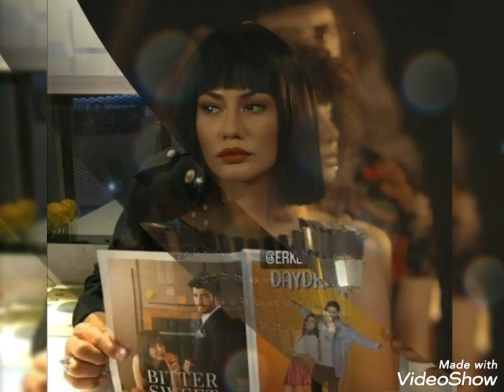Can Yaman and Demet Özdemir new photo!@dizihikaye3192